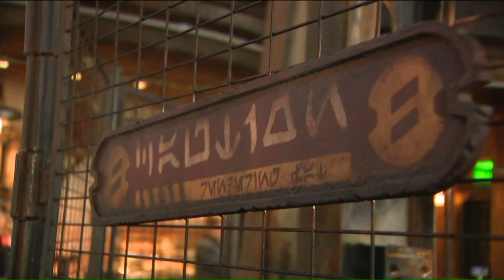Pat and Marcus take on Star Wars: Galaxy's Edge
WGN's roller coaster and theme park correspondent Marcus Leshock finally gets a chance to visit Walt Disney World's Star Wars: Galaxy's Edge, so he decided to take the one and only Pat Tomasulo along with him.